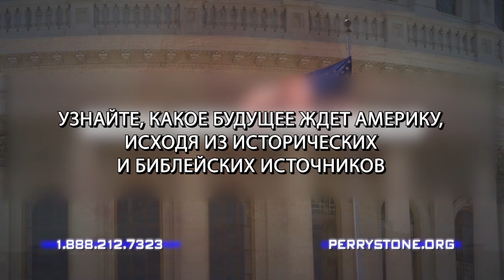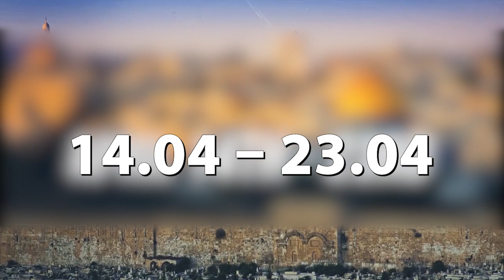ЧТО Я УЗНАЛ О МОЛИТВЕ ЗА 44 ГОДА. «Фестиваль Манны» (1053)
В этом выпуске учитель Перри Стоун делится тем, что он узнал о молитве за 44 года.

Как мы реагируем на услышанные нами проповеди и учения Слова? Верим ли мы в Слово Господа, когда приближаемся к Богу?

Мусульмане молятся 5 раз в день. Иудеи молятся 3 раза в день: утром, после полудня и вечером. Христиане молятся редко. Обычно христиане молятся во время еды, и они молятся перед сном. Приверженцы других религий молятся чаще.

А как часто вы приходите к Богу в течение дня?